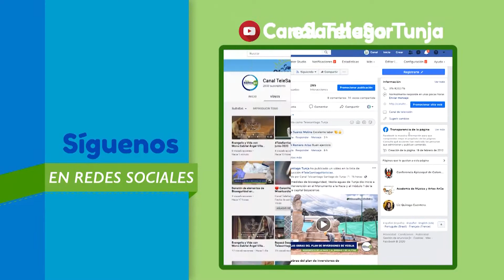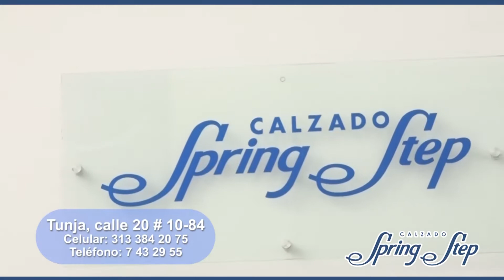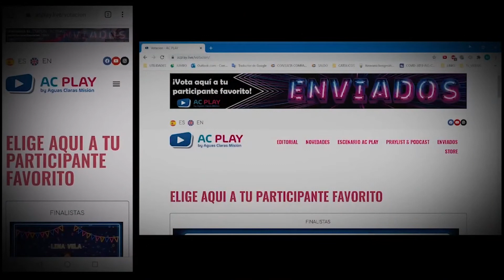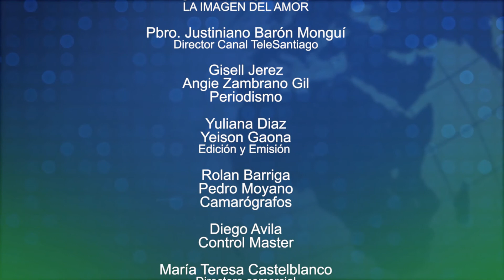TeleSantiagoNoticias 9 Diciembre 2020